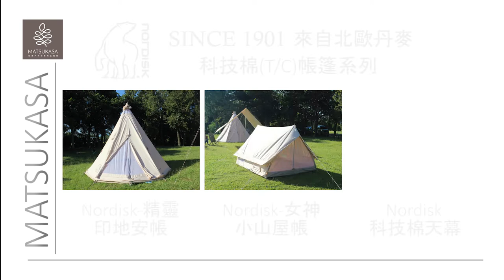NORDISK 精靈 - 六人印地安帳T/C (Alfheim12.6) 搭設教學 - 松果戶外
松果戶外簡介 (租裝備，買裝備，辦活動，找松果就對了)

【銷售】專營各大知名品牌，
  專營戶外帳篷、天幕、睡墊、睡袋、露營家具、戶外燈具、餐廚用品、水域用品、登山配件、背包等戶外用品。
【租賃】全國最大的戶外裝備出租，陪著您輕鬆踏入戶外的世界
  兩間工廠專業的整理，最高品質
  七間門市及據點，取還方便 網路下訂，簡便迅速
  專業諮詢，服務親切，讓您安心
【活動】舉辦團體露營最專業，帶領大家享受戶外的樂趣
  全國最大親子露營社團，冬夏令營
  FB小松鼠帶你去露營 創造親子共同的回憶
  FB小松鼠森林學園   讓孩子跨出第一步，學習成長

直營門市
▶【新北 新莊泰山展示中心】 電話：(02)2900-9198
地址：新北市泰山區同義街122號
營業時間：週一~週五(週二公休)：12:30~20:30
週六：09:00～18:00 週日：12:00～21:00

▶【新竹 尖石五峰門市】 電話：(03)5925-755
地址：新竹縣芎林鄉富林路二段693號
營業時間：週一~週五(週二三公休) : 12:30~20:30
週六 : 09:00~17:00 週日 : 10:00~18:00

▶【苗栗 泰安大湖門市】 電話：(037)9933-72
地址：苗栗縣大湖鄉富興村法雲寺7號之2
營業時間：週五~週日 : 10:00 ~ 17:00